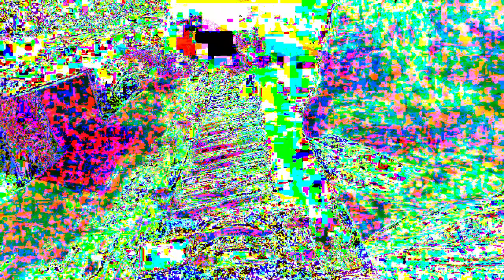Forms of sound made real from beyond all voids of nothingness - Structure without structure manifest